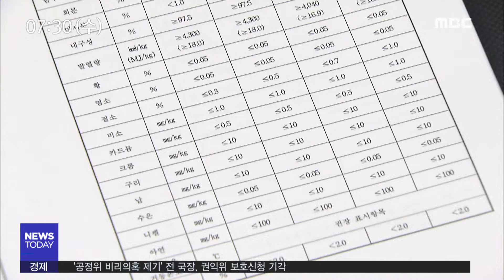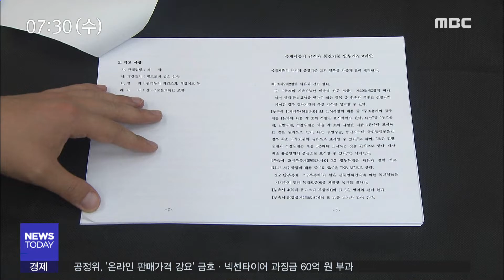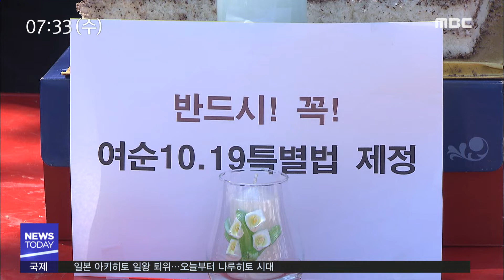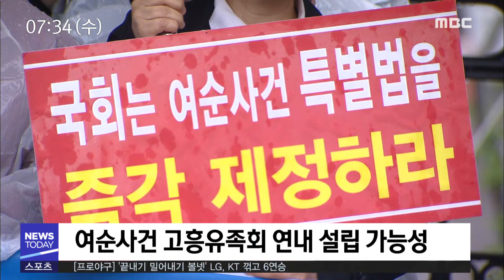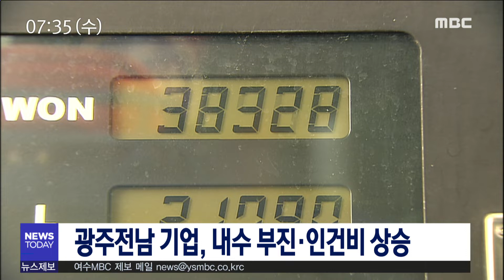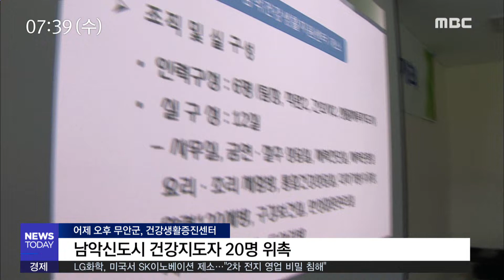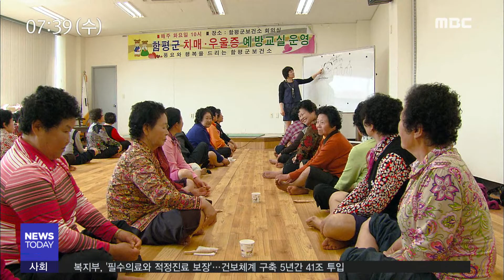[뉴스투데이] 다시보기 (19/05/01/수) 아침뉴스종합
사업승인 해주고 환경관리는 '무관심' - R
"자유한국당 입법기능 마비시켜 무더기 고발"
전남도, 배출농도 조작 관련 후속 대책 추진
여순사건 고흥유족회 설립 움직임 - R
광주전남 기업, 내수 부진*인건비 상승
흑두루미 왜 안 떠나나? - R
겸직금지등 의원 행동강령 개정 추진
건강으로 마을공동체 일군다 - R
전남형 농어민 공익수당 도민 의견 수렴
거북선 축제기간 교통 통제·버스 연장
감독 선임 등 매화축제 전문성 위한 대책 마련
전남도 해수욕장 안전사고 줄이기 대책 마련
5.1 오늘의 날씨 //